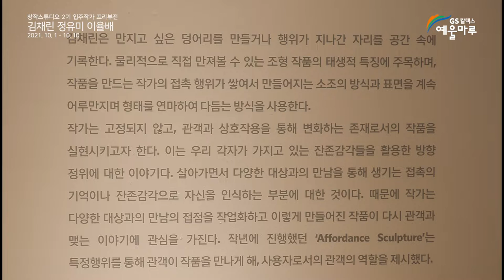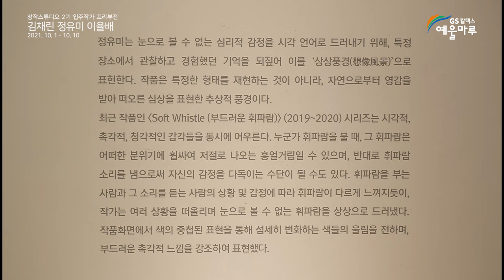창작스튜디오 2기 입주작가 프리뷰展